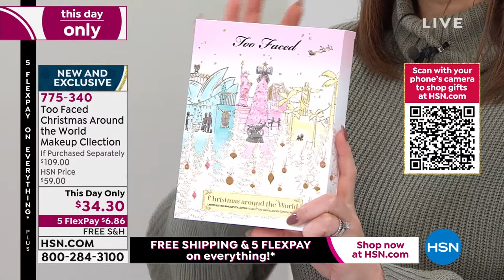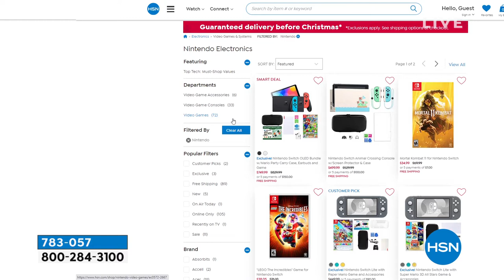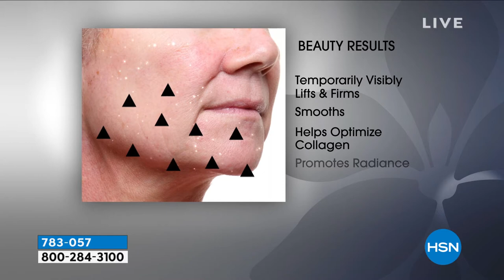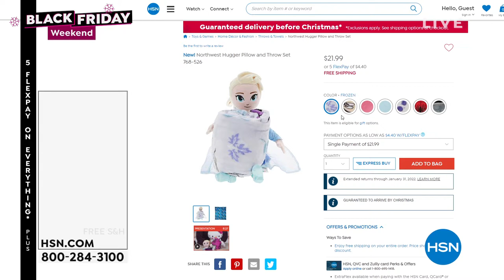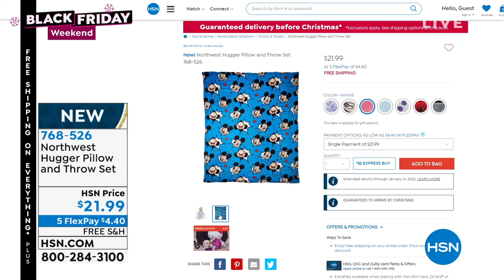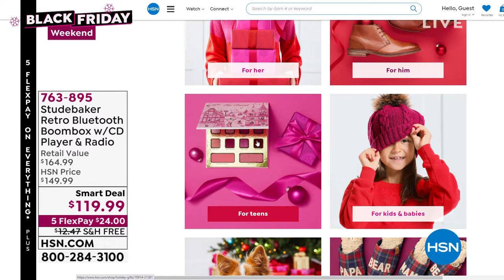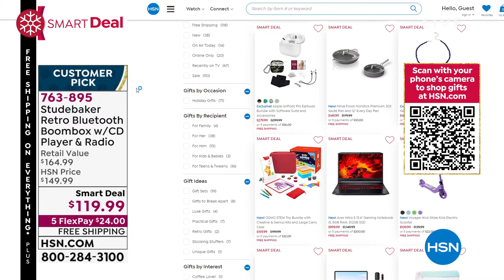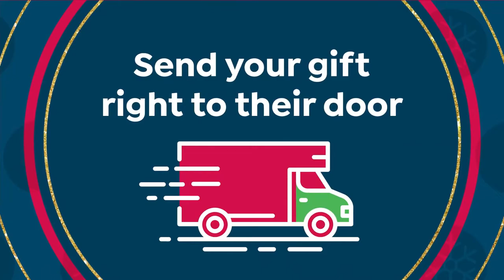HSN | Friday Morning Gifts with Tina & Ty - Black Friday Weekend 11.26.2021 - 08 AM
Discover must-have gifts with Program Hosts Tina Jennings and Ty Mayberry